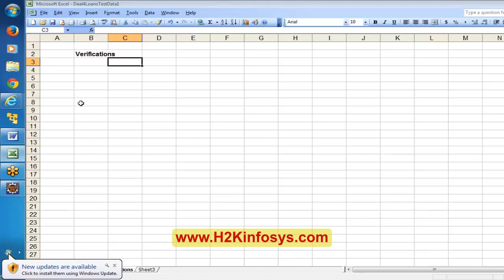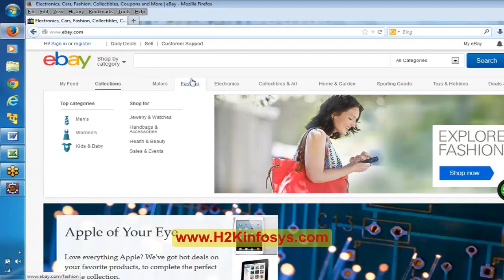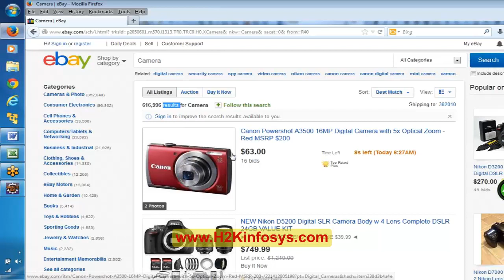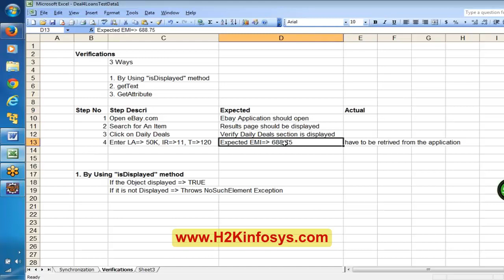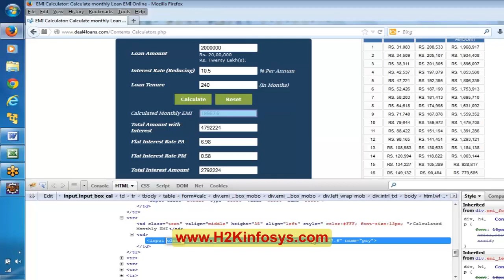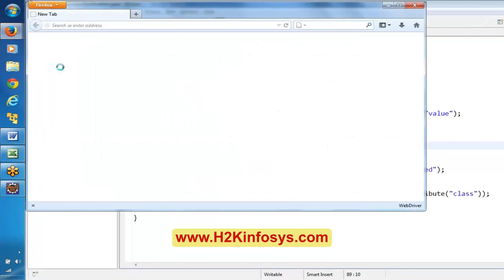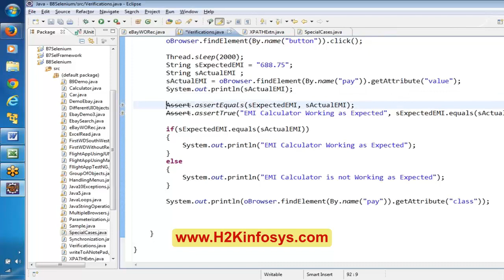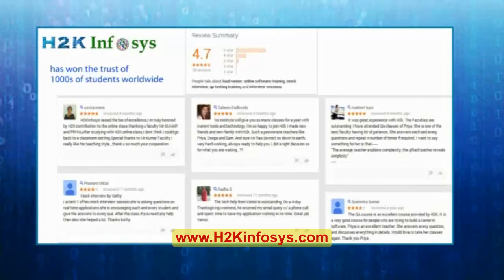Selenium webdriver Tutorial for Beginners | Verification Tutorial | Selenium Training Videos